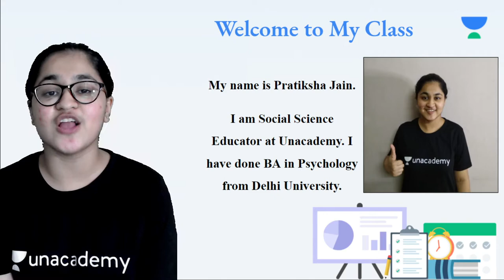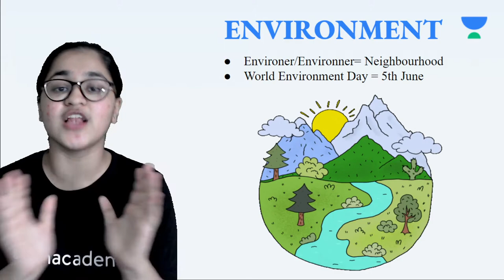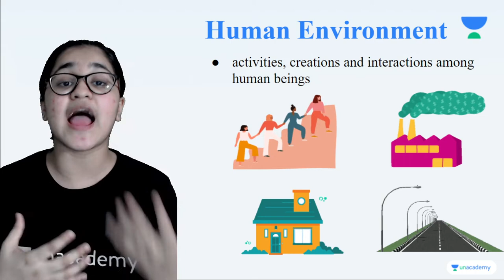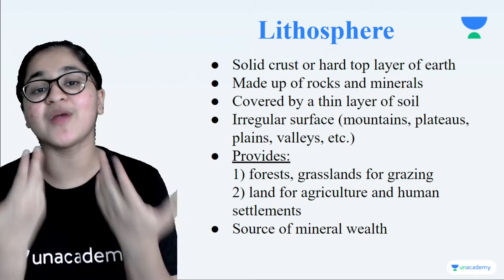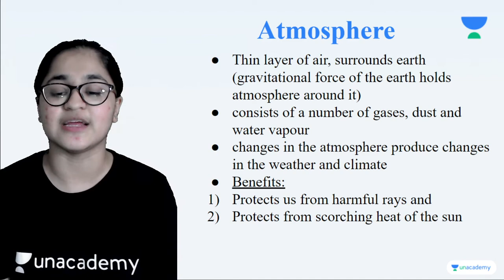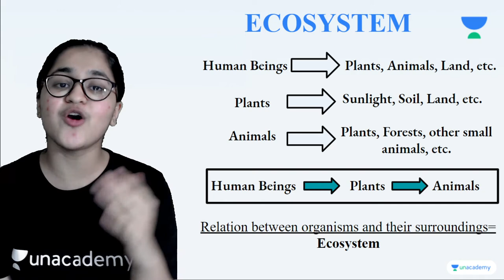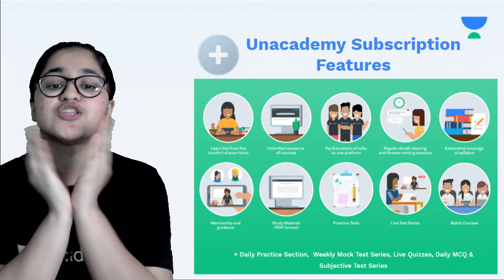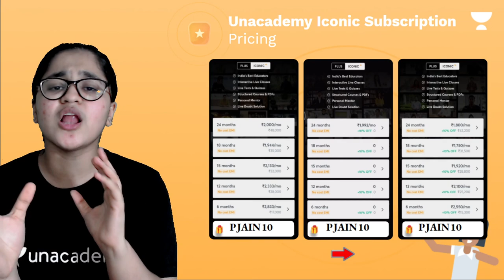Environment | Chapter 1 | Geography | Class 7 | Class Apart | Pratiksha Jain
In this session, Pratiksha Jain will be teaching about "Environment" from Chapter 1 for Class 7 Geography. If you are curious to learn about Class 7 Social Studies with an easy explanation of topics and full chapter questions and answers then watch this video.

1. Learn from your favorite Educator
2. Dedicated DOUBT sessions
3. One Subscription, Unlimited Access to Live Online Classes and Videos
4. Real-time interaction with best-in-class teachers
5. You can ask doubts in live online classes
6. Limited students in each Online Class
7. Download the videos & watch them offline